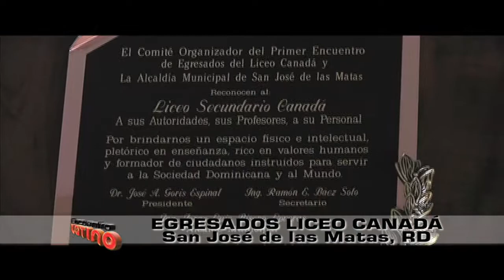Encuentro Latino - Egresados Liceo Canada & Inauguracion Parque San Jose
Con nuestra Cámara Viajera en la República Dominicana, les tenemos un reportaje especial de La Fiesta de los Egresados del Liceo Canadá en San José de las Matas y de la inaguracion del Parque San Jose.

Encuentro Latino por Televisión Dominicana: Martes 10AM

USA DirecTV 434 DishNetwork 844 Comcast: Boston 757 Miami 649 Chicago 644 Verizon 1506 Time Warner 808 COX 332 RCN 597 Bright House 918 AT&T U-Verse 3047 REPUBLICA DOMINICANA SKY 171

Véanos las 24 horas del día / Watch us 24 Hours a day on ComcastOnDemand (Get Local/Latino/Encuentro Latino)

Viernes 6PM, Lunes 4PM y Miercoles 10AM por MAS TV en Comcast Boston Canal 26